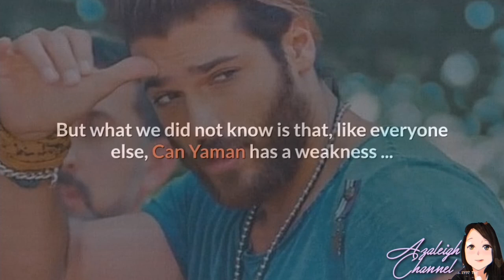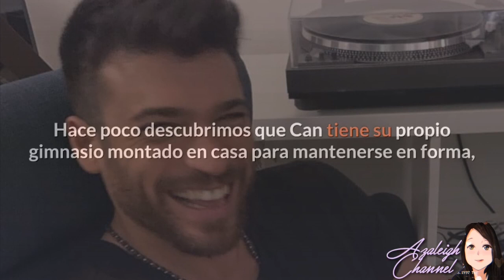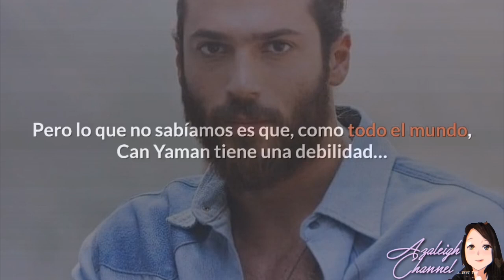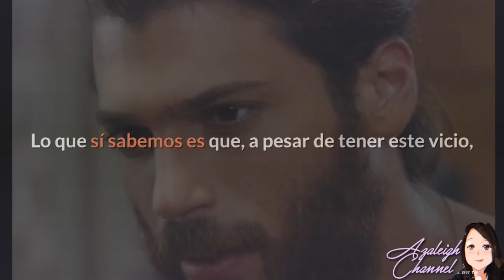Can Yaman confesses his secret vice!